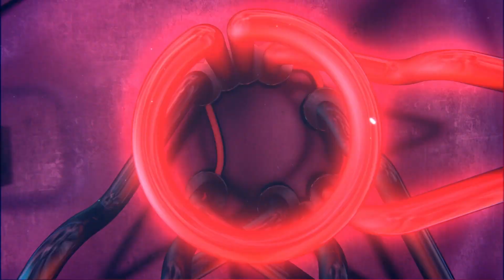"Остров" в четверг 29 сентября в 20:00 на РЕН ТВ